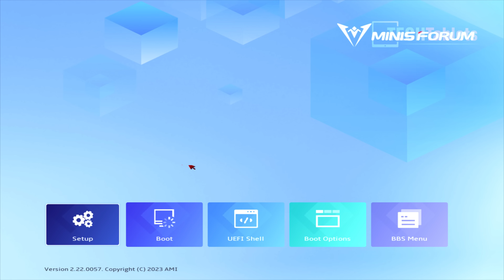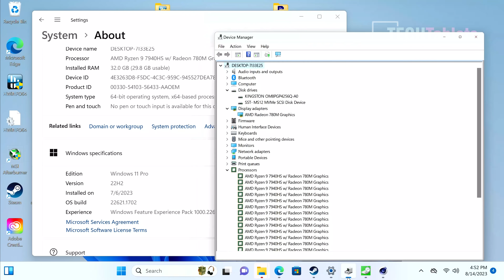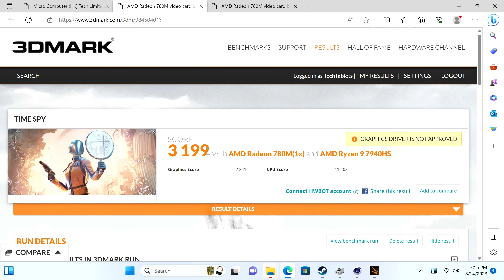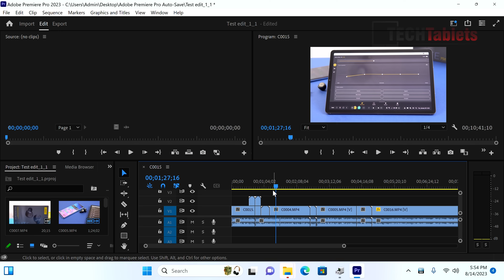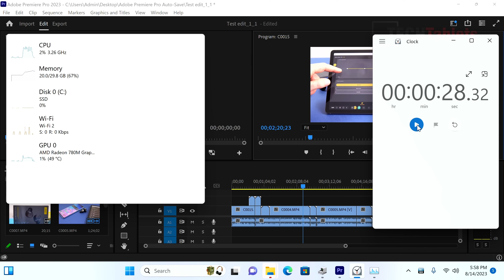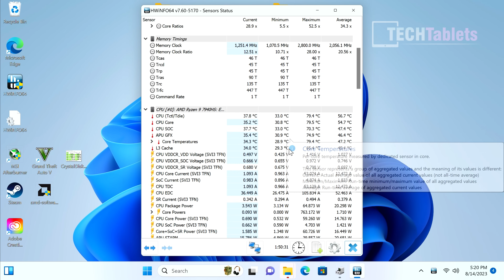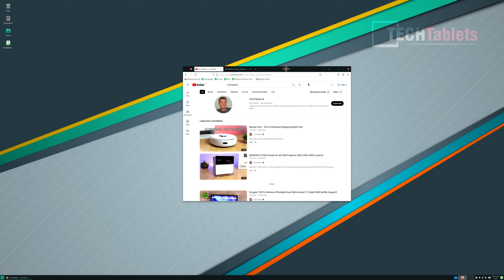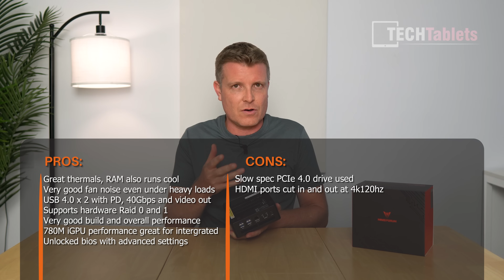The Ryzen 9 7940HS Mini PC To Buy! - Minisforum UM790 Pro Review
Minisforum UM790 Pro Review. AMD Ryzen 9 7940HS Windows 11 Pro Mini PC.

00:00 - Intro and key specs
00:43 - Unboxing
01:41 - Ports and design
03:09 - How to upgrade and internals
04:45 - Bios and interesting settings
06:19 - Windows 11 Pro, devices, SD speeds, and benchmarks
09:14 - Video decoding performance
10:01 - 4k video editing and export times
11:08 - Gaming tests
13:41 - Thermals and fan noise
14:45 - Linux support
15:10 - Recap with Pros and Cons